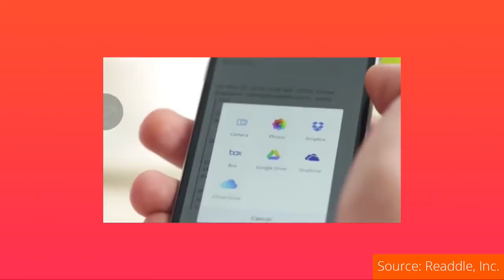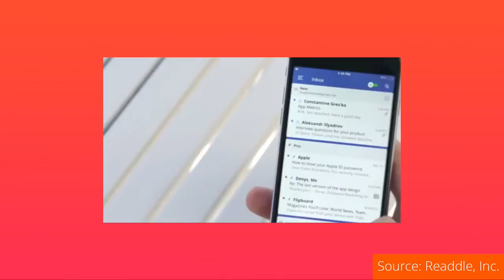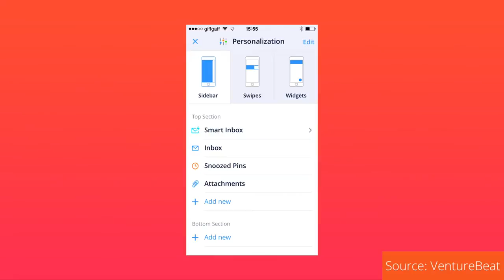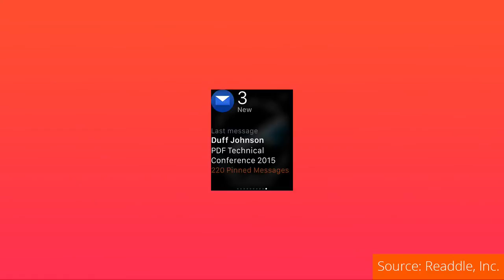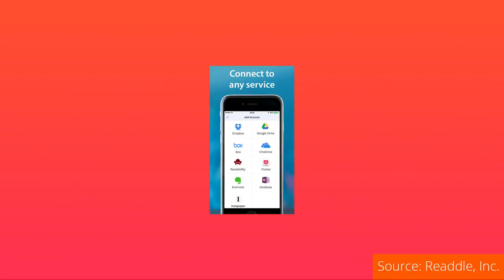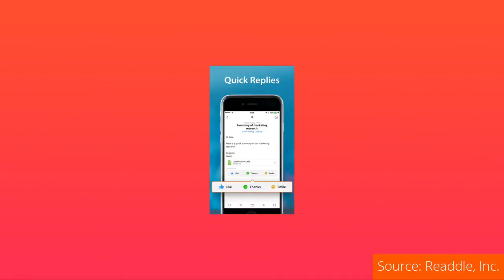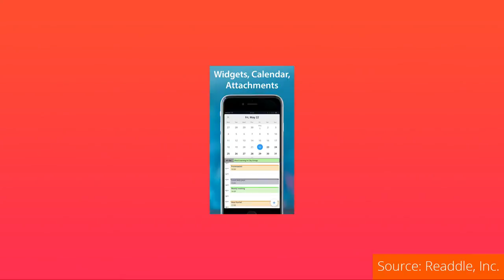Spark for iOS Overview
Spark is a brand new way to organize your email, without the hassle of cluttered features. A nice clean design for even the most spammed emails.

In order to maintain a healthy and friendly environment, comments are monitored and are subject to removal.